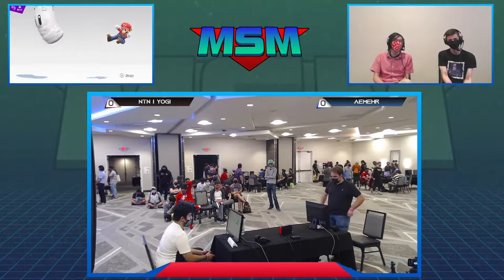Offline MSM 238 - NTN | Yogi (ROB) VS Aemehr (Min Min) Wave 2 Pools